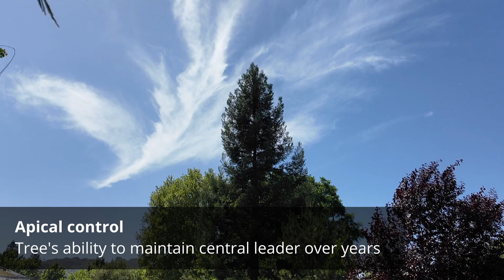Apical dominance | Tree Biology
Apical dominance is the ability of the apical bud to suppress the growth of the lateral buds through a gradient of auxin (one of the plant growth regulators). It refers to a single season of growth.

Apical control (not in book) refers to the relationship of the central leader and its branches over the course of multiple years. A tree with strong apical control maintains a central trunk, creating an "excurrent" form.

Meanwhile, a tree with weak apical control loses its central leader and has multiple leaders, resulting in a rounded "decurrent" form.

Apical control is not directly related to apical dominance. These are genetically controlled but may change with age.